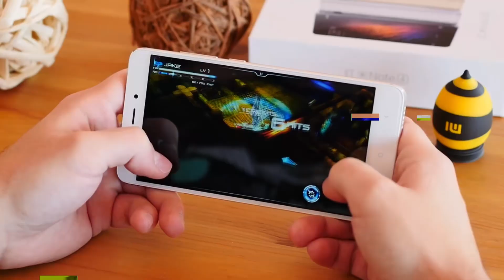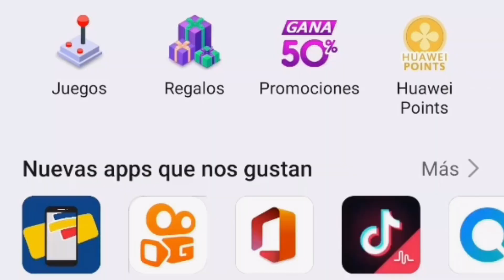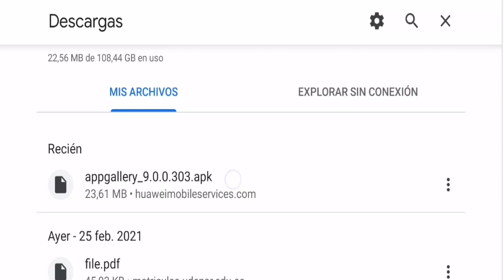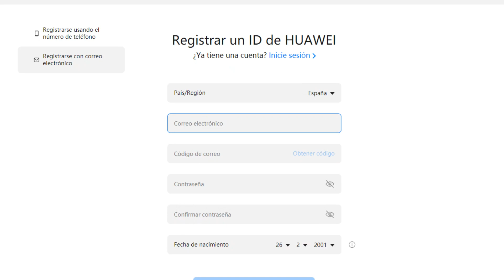¡¡Es mejor de lo que pensé!! HUAWEI AppGallery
Canal personal